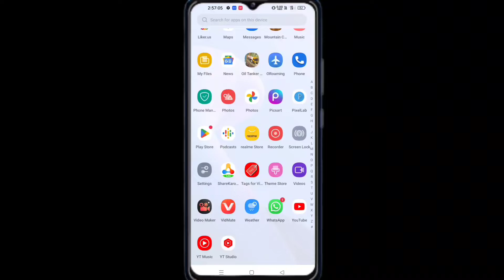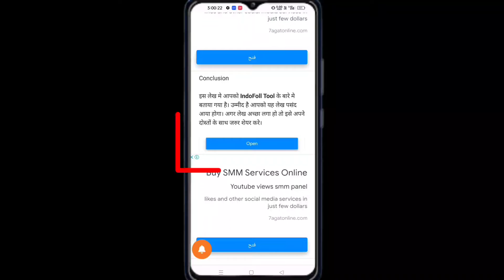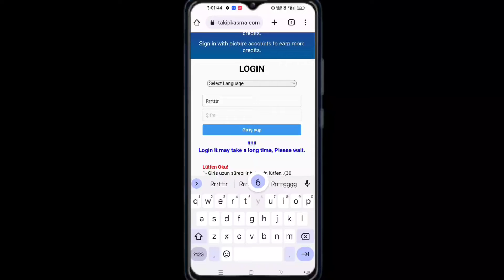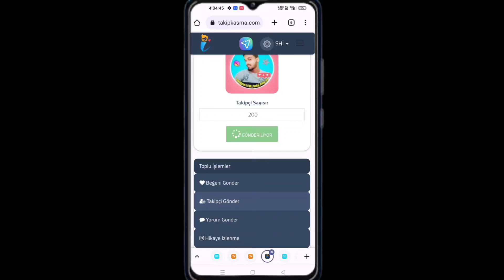Instagram Followers kaise badaye || Instagram par followers kaise badhaye get instagram followers